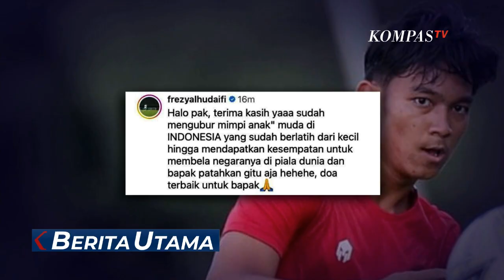Indonesia Ucap Sayonara buat Piala Dunia U-20 2023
JAKARTA, KOMPAS.TV - Dalam sepekan ini, publik merasa kesal kala kabar dari FIFA menyebar ke pencinta sepakbola di Indonesia.

Rabu, 29 Maret 2023, malam hari, publik sepakbola menerima kabar status Indonesia sebagai tuan rumah Piala Dunia U-20  dibatalkan FIFA.

PSSI dan pemerintah pun langsung cari cara, agar keputusan FIFA ini dipertimbangkan kembali.

Namun FIFA tak bergeming, timnas U-20 pun dengan berat hati harus mengucapkan "sayonara" untuk berlaga di gelaran turnamen sepak bola paling bergengsi piala dunia.

Pemicu dibatalkannya Indonesia sebagai tuan rumah Piala Dunia U-20, yakni pro-kontra soal keikutsertaan Israel di Piala Dunia U-20.

Terlebih, dua gubernur yakni Gubernur Bali dan Jawa Tengah terang-terangan menolak Israel bermain di wilayahnya.

Pro dan kontra kehadiran tim Israel, tak lepas dari sikap Indonesia atas konflik Israel dan Palestina.

Saat ini, Indonesia tidak menjalin hubungan diplomatik dengan israel, akibat konflik antara Israel dan Palestina.

Penolakan akan tim Israel di Bali, langsung berdampak pada FIFA yang membatalkan rencana drawing atau pengundian fase grup Piala Dunia U-20, pada 31 Maret 2023 di Kota Denpasar, Bali.

Pada 25 Maret, FIFA melalui PSSI memutuskan pembatalan rencana drawing ini.

Merespons keputusan FIFA itu, Ketua Umum PSSI Erick Thohir langsung melobi FIFA di markasnya di Zurich, Swiss, untuk mengamankan posisi Indonesia sebagai tuan rumah Piala Dunia U-20 2023.

Namun semua itu sia-sia, upaya Ketua Umum PSSI, Erick Thohir melobi presiden FIFA tak membuahkan hasil.

FIFA memutuskan Indonesia batal jadi tuan rumah Piala Dunia U-20.

Dalam pernyataan tertulis di situs resmi FIFA, FIFA tidak menyebut gejolak penolakan timnas Israel sebagai alasan status Indonesia sebagai tuan rumah dibatalkan.